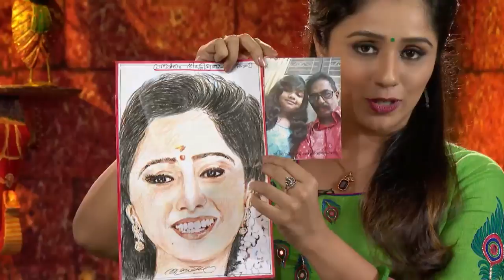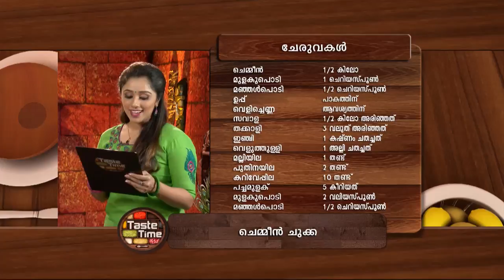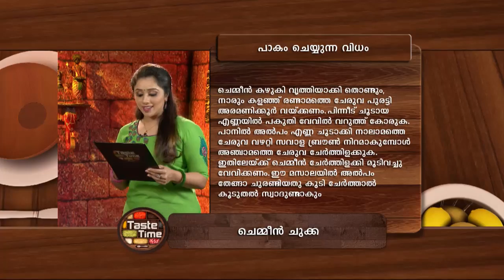STAR TASTE TIME 1176 TD 10 11 17 PLAIN dolby